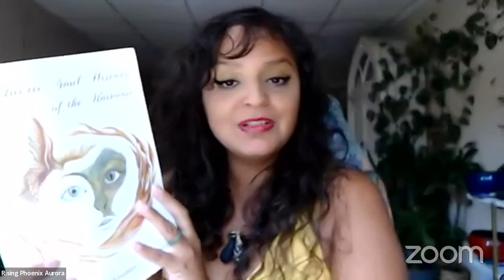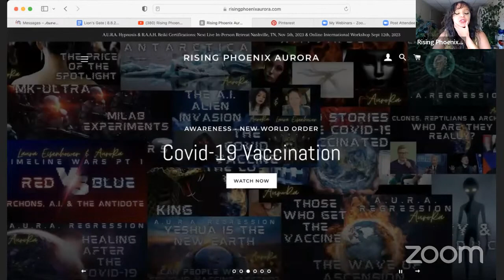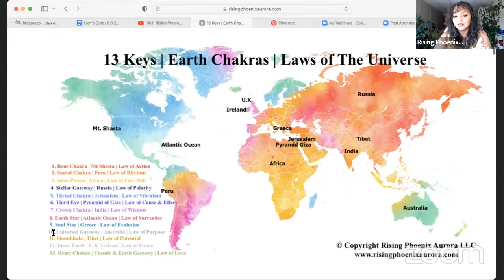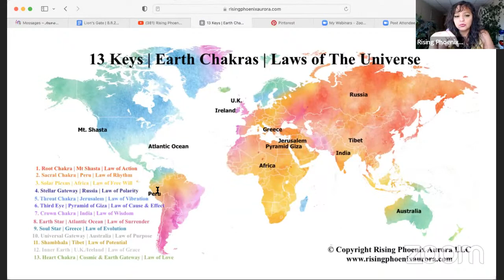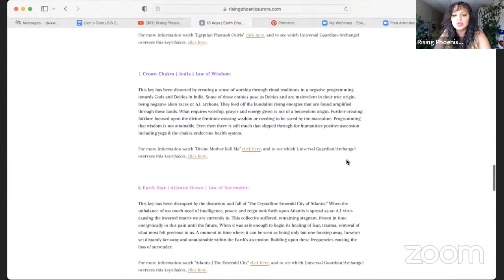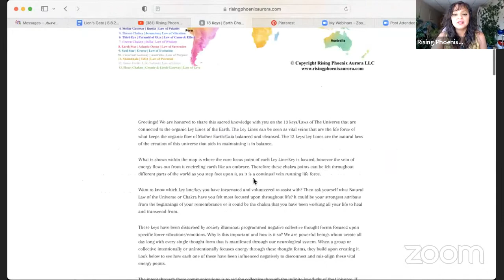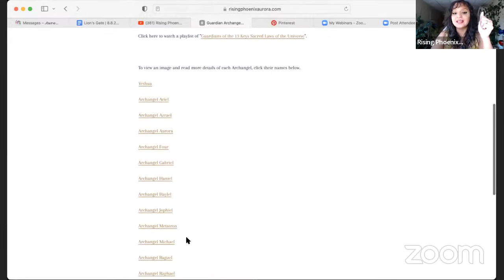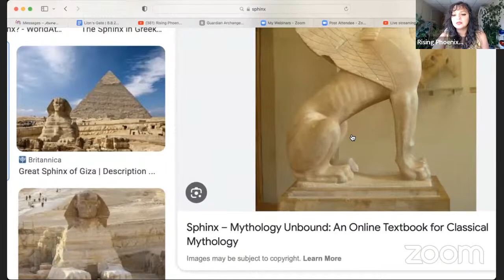Lion's Gate | 8.8.23 | Mayan Atlantis Tartaria Egypt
Greetings! This will be one of the most important videos you will watch on the truth of the Lion's Gate. Join us as Aurora delivers a transmission on what the Lion's Gate 8.8. portal means every year, ancient sacred knowledge connected to the Mayans, Atlantis, Tartaria and Egypt... The gate's have open!

I AM AuroRa | Galactic Historian | Author| Founder of A.U.R.A Hypnosis Healing & Rising Phoenix Mystery School | Spiritual Revolutionist | Channel To RA | Akashic Reader

For those of you located outside of the United States, it is easiest to buy through your respective country's Amazon webpage: